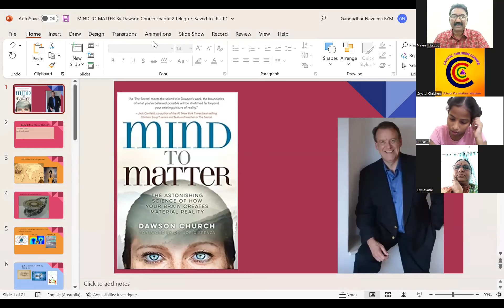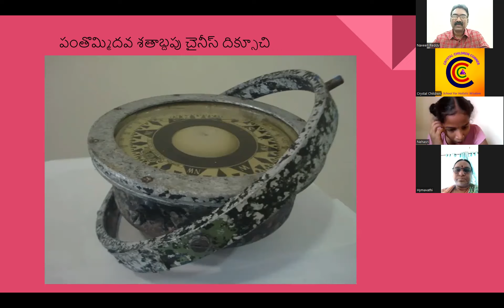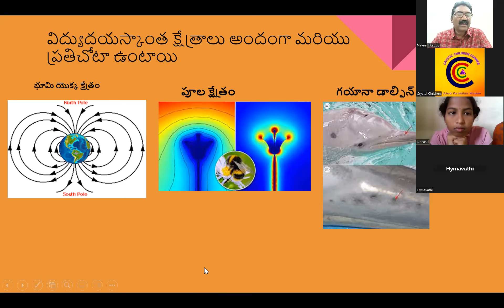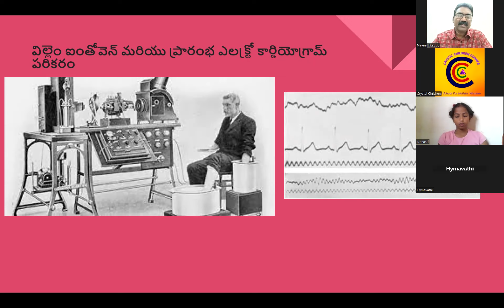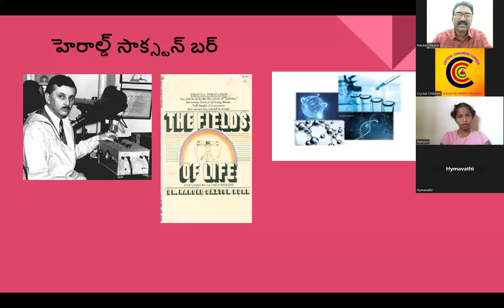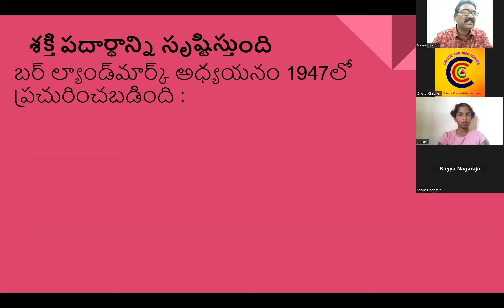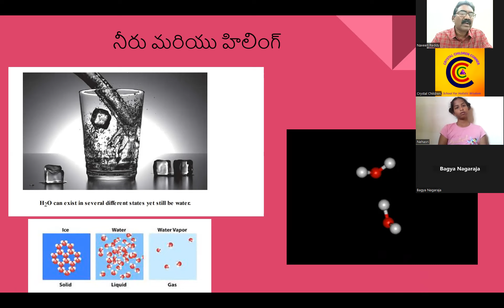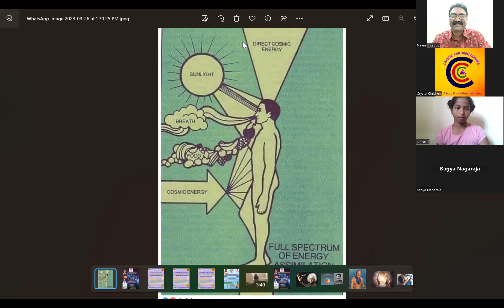Telugu Session Chapter 2 Mind to Matter wisdom sharing